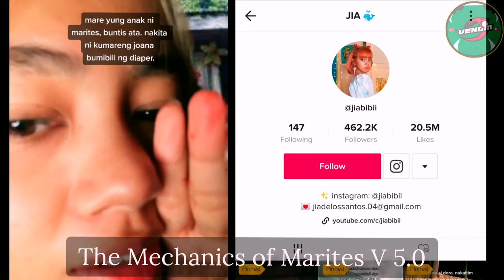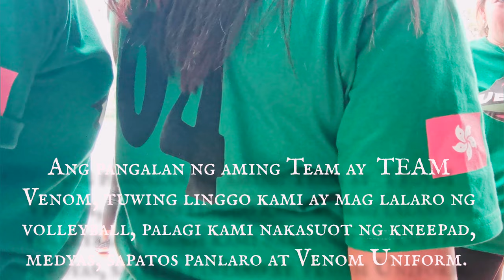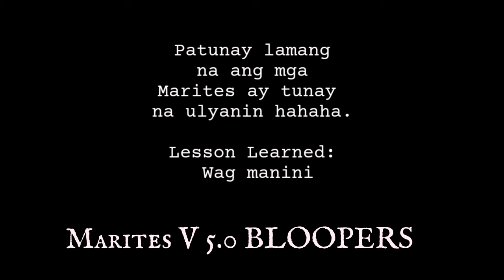MARITES CHISMOSA VERSION 5.0 - Team Venom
Marites Chismosa Version 5.0 featuring @jiabibii , Trending at pinag uusapan na talaga si Marites dahil sa kakaibang version na ito. Ang tropa ni Marites

We are Team Venom having fun to played this game Pass the Message (Whispher & Action) last December 25, 2021 at Fahui Court in Hong kong.

Mega Love Shout Out To @jiabibii